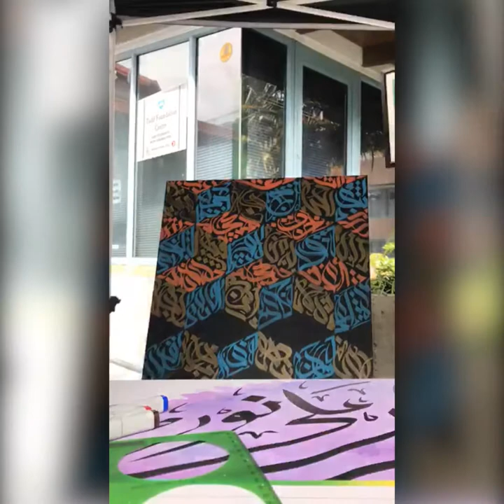Cubolligraphy Time-Lapse - University of Auckland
Time-lapse of "Cubolligraphy" 30x30 inches - painted live at the University of Auckland with Auckland MSA!